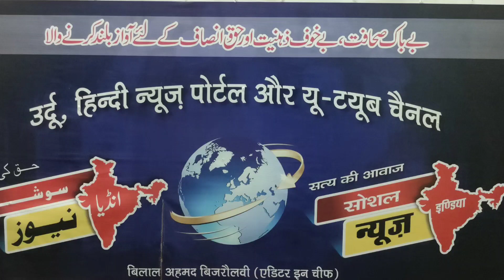60 فٹ لمبالوہے کا بڑا پل چرالیا گیا Bihar Sharif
बिहार में दिन में ही 60 फीट लंबा तथा 12 फीट ऊंचा पुल चुरा लिया गया